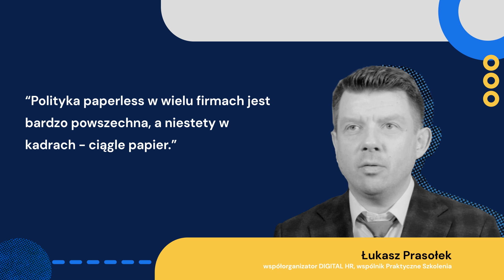Jak pokonać bariery cyfrowej transformacji HR? Łukasz Prasołek | #4 Autenti Digital HR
Dlaczego papier dominuje w kadrach? Posłuchaj Łukasza Prasołka, eksperta w dziedzinie prawa pracy z bogatym doświadczeniem praktycznym i akademickim, który od 15 lat aktywnie działa w obszarze edukacji, prowadząc szkolenia pod własną marką Praktyczne Szkolenia.

Dowiedz się:
➡️ W jakim miejscu jest digitalizacja HR?
➡️ Jak podejść do transformacji cyfrowej HR?
➡️ Co mówi prawo o możliwościach digitalizowania kadr?

Zapraszamy do obejrzenia materiału, który stanowi część serii wywiadów przeprowadzonych podczas wydarzenia DigitalHR z ekspertami ds. digitalizacji i cyfryzacji w dziedzinie HR.

💡 Autenti dla HR
W Autenti umożliwiamy cyfrową obsługę dokumentów kadrowych jak:
🔹Rekrutacja i onboarding
🔹Aneksy i zmiany umów
🔹Wewnętrzne dokumenty HR
🔹Cyfrowe archiwum dokumentów
🔹Zdalna identyfikacja kandydata

Pomagamy rozpocząć transformację cyfrową HR. Dowiedz się więcej o naszej ofercie

👋 Umów się na demo i przekonaj się, jak możemy usprawnić procesy HR w Twojej firmie